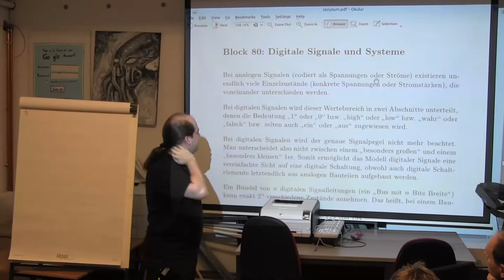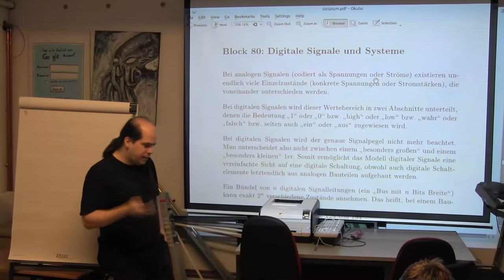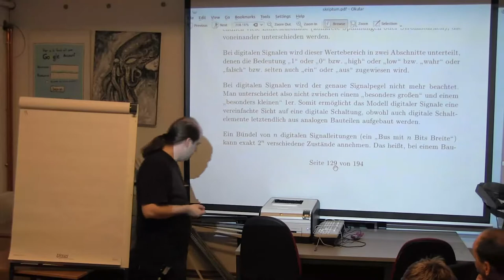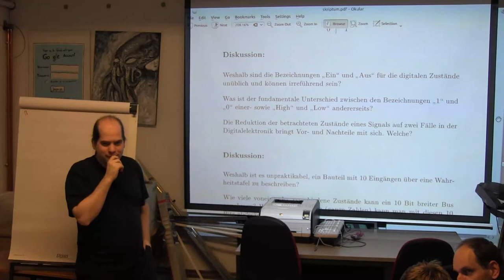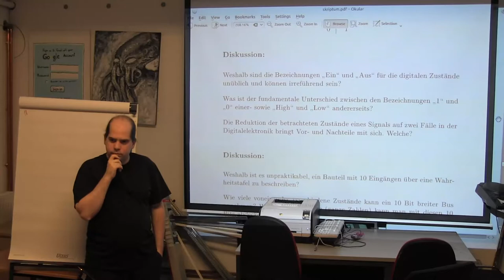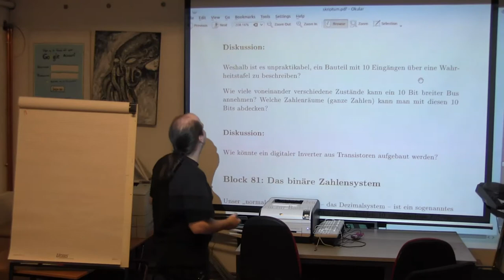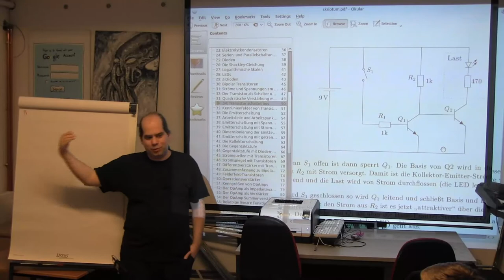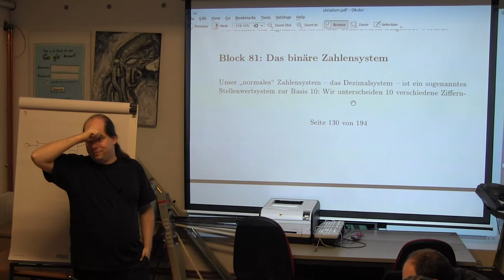Block 80: Digitale Signale und Systeme